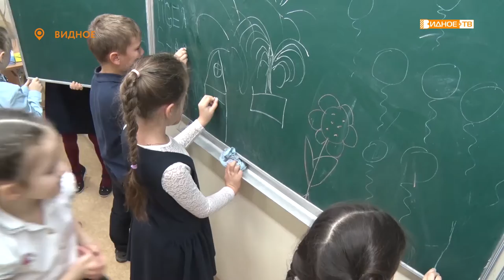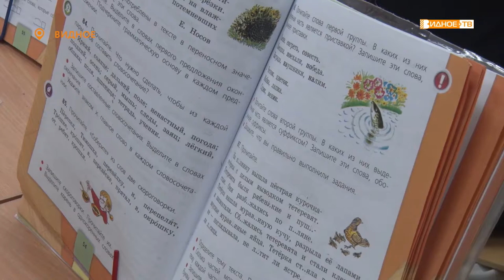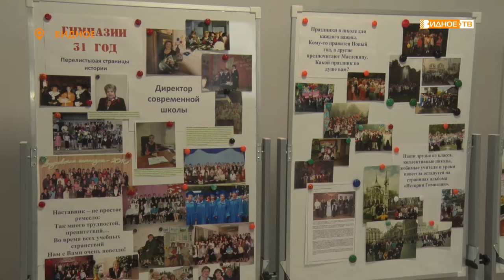ПРАЗДНИК С ИСТОРИЕЙ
Сегодня – Всероссийский день лицеиста. В календарь памятных дат этот праздник попал ещё в 90-е годы прошлого столетия. Но вообще ведет свою историю с 19 октября 1811 года, когда был открыт знаменитый Императорский Царскосельский лицей.